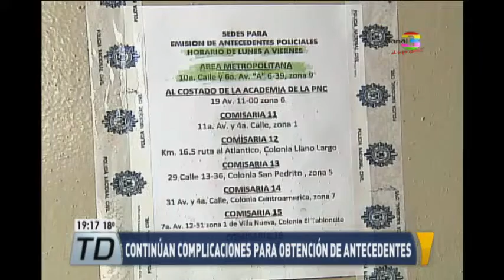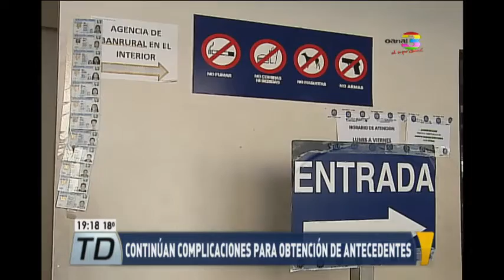Guatemaltecos se adelantan para obtener antecedentes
La atención al público está siendo totalmente fluida